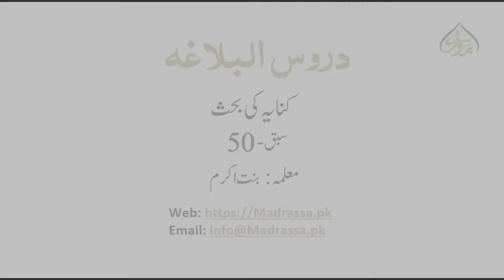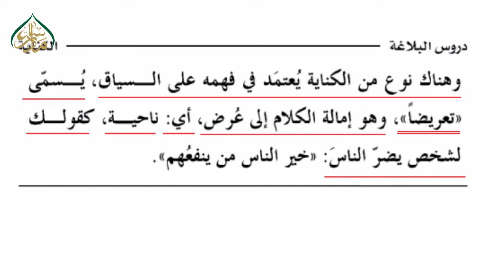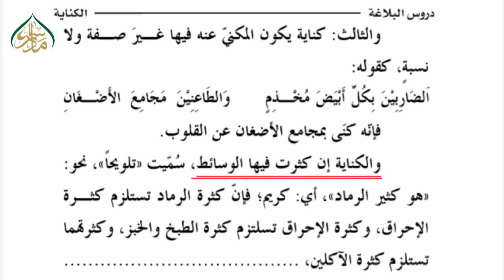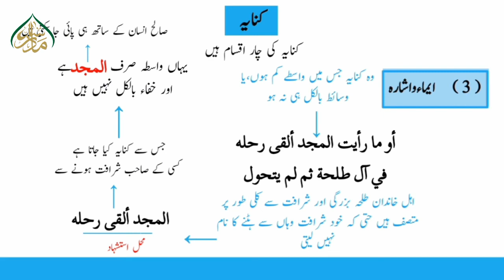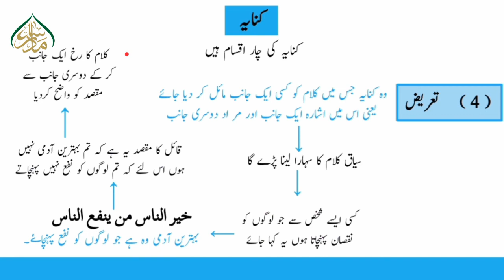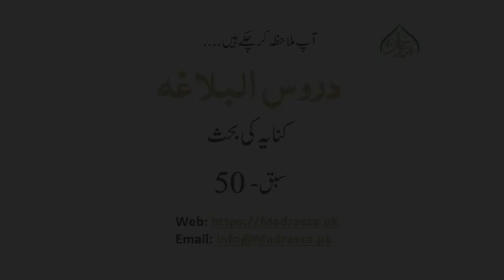DAROOS- UL- BALAGHA, Book 1, ch 8, Lec 50, کنایہ کی بحث